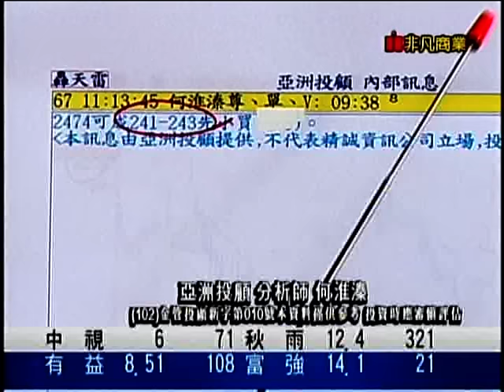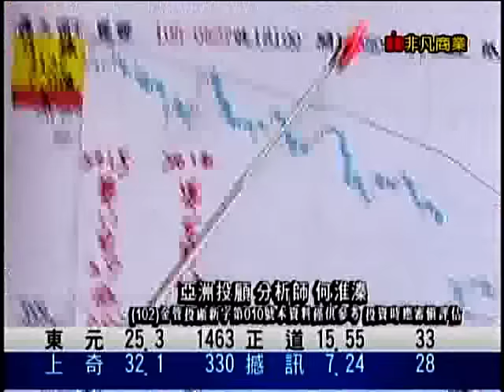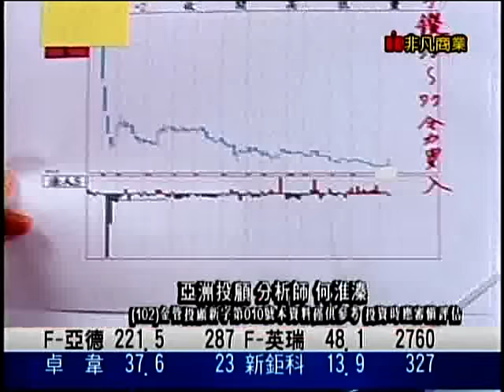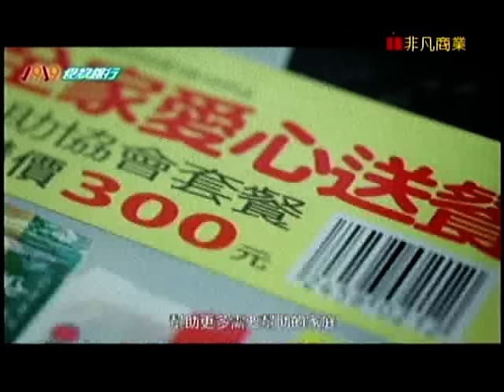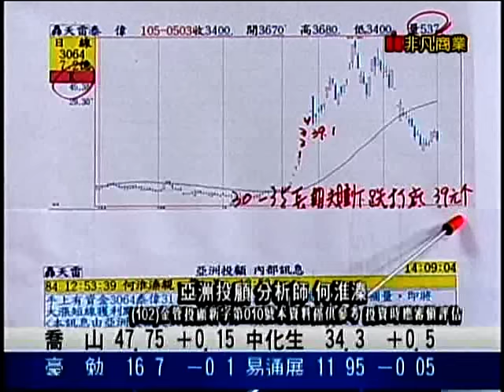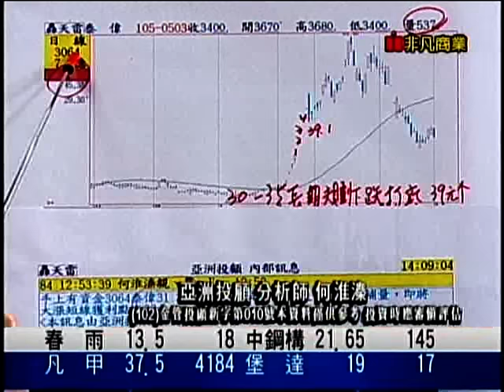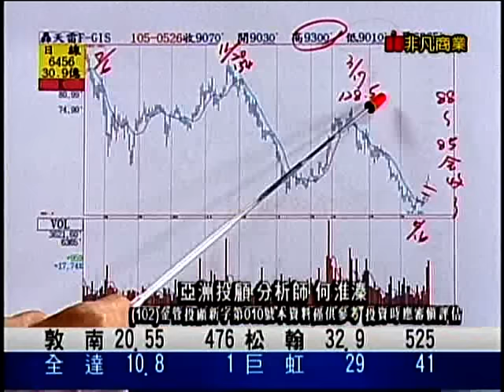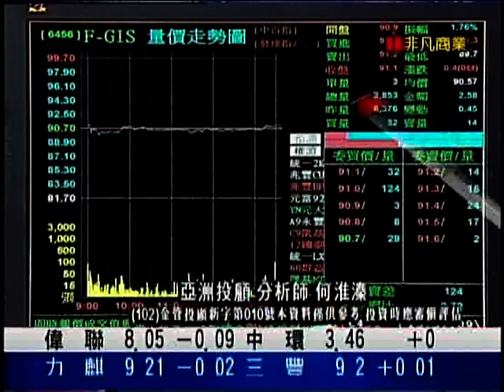EFB(鳳凰密令) 何淮溱 分析師 2016-05-30